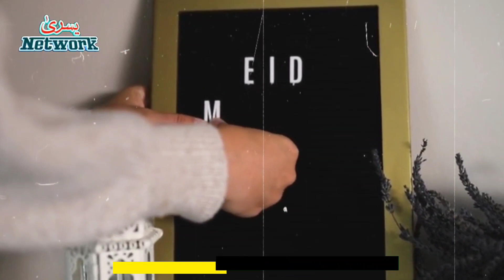Eid Kaise Manayein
About Video :
Video ko pura dekhein jabhi samajh aayega kiya hai is video me
allah aap ki tamam jaiz khowahishat ko pura farmaye aameen
islamic stories
sabaq aamoz kahaniyan

jazakallah.

About Video :
Huzur ka Bachpan ka waqia
jazakallah.